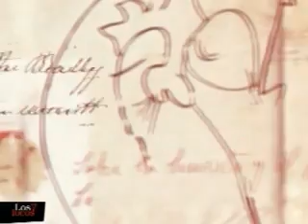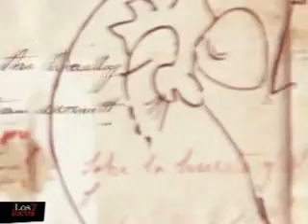Sergio Renán en Los siete locos